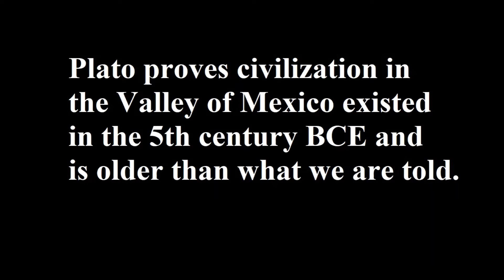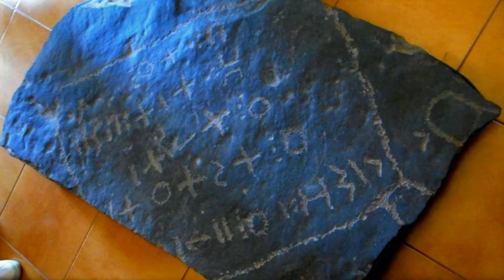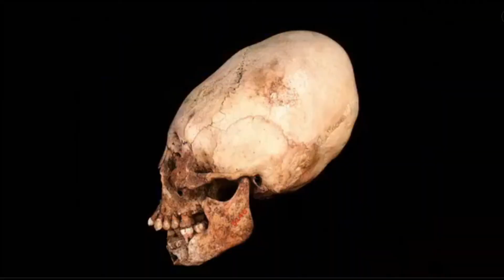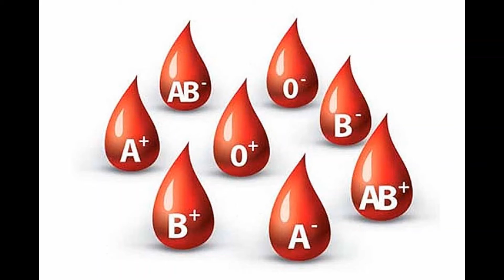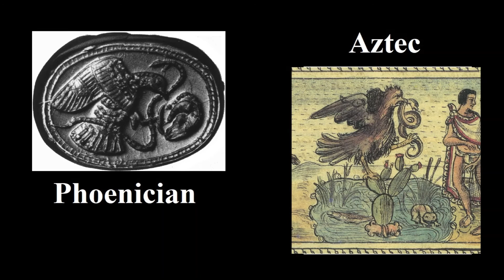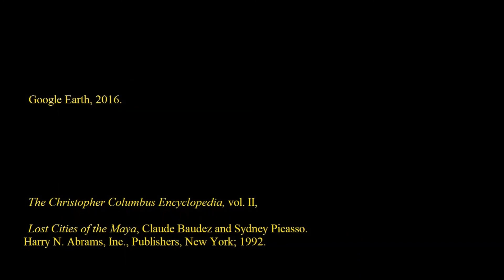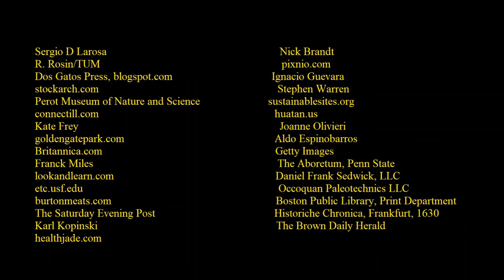The Spanish Conquest of Atlantis [E6] The People of Atlantis, Part 2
When the writings of 16th century Spanish conquistadors in Mexico are compared to Plato's writings about Atlantis, it quickly becomes evident that Cortez conquered Atlantis and everything you know about Atlantis is wrong, including its destruction. The search for Atlantis is OVER and has been for 500 years. Cortez. Montezuma. Aztec gold. Conquest. Timaeus. Critias.